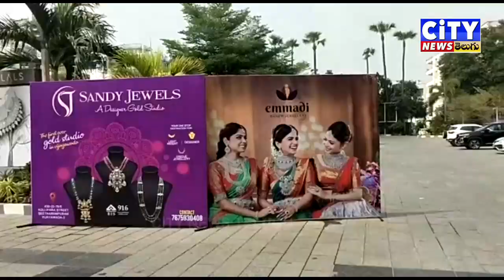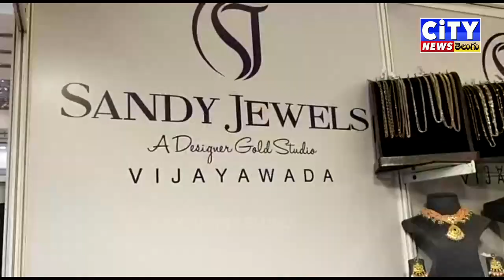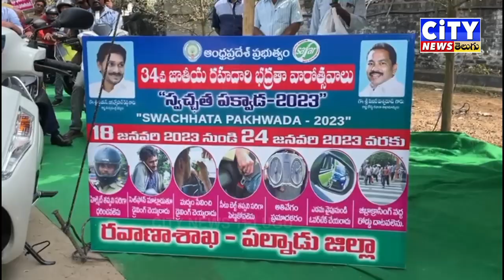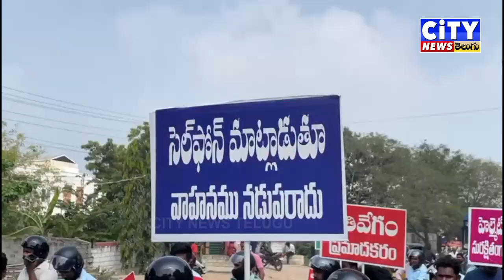21 01 2023 CITY NEWS TELUGU PART 2